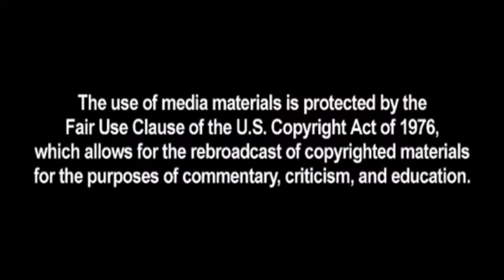Fate/Extra Last Encore Episode 12 Reaction